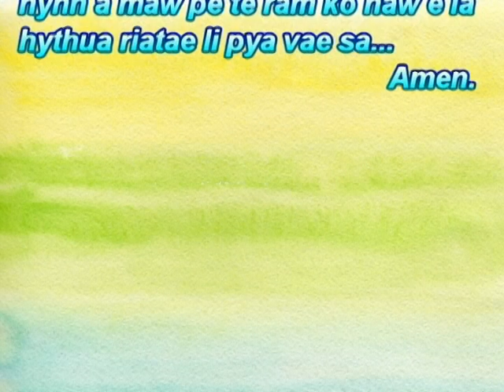KhUAKHA TU PACHIA ( 7 ) 2014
KHUAKHA TU PACHIA